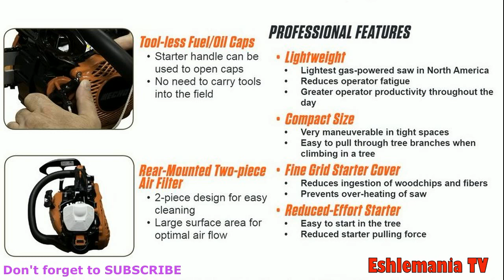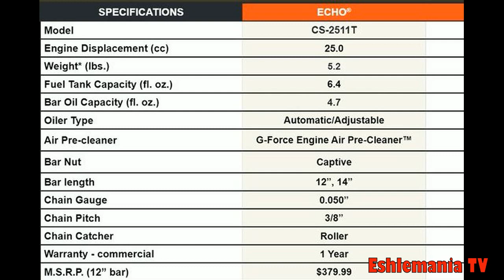Echo CS-2511T Top Handle Chainsaw (Lightest top handle chainsaw in the USA)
This is a look at the new Echo CS-2511T top handle chainsaw. This is currently the lighest top handle saw available in the United States. This saw should become very popular among arborists in a very short time. It is light weight but has PLENTY of power.